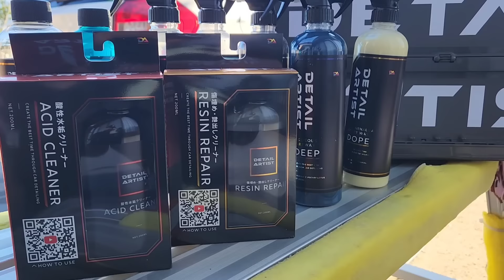（洗車）新作アイテム続々 DETAIL ARTISTで洗車して爆上がりの白艶 BMW116i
DETAIL ARTISTさんのアイテムを使用してBMW116iを洗車しました

今回使用した洗車用品はこちら
DETAIL ARTIST
WINDOWSET
DIVE
KEEP
LUFT
MELT
ACID CLEANER
RESIN REPAIR
NUDE
DEEP
HYDRO
DOPE
AIR
ARTIST DRYING TOWL
ARTIST MITT

ながら洗車
キッズミット

THE RAG COMPANY
Ultra No Soak Round Detailing Applicatore

ミュージシャン: DayFox
ミュージシャン: LiQWYD
ミュージシャン: AlexiAction